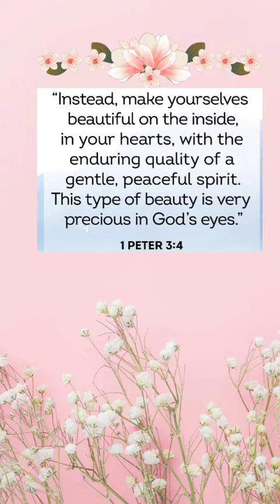Nature's Garden Organic Nuts